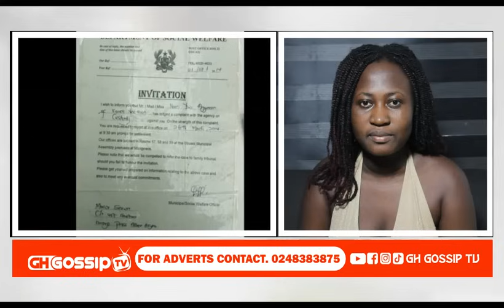Eii😲 I cãûght my wife ñãkêd slêêp!ñg with her boyfriend inside his room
This channel uses true life story from cases that aired on Oyerepa FM/TV and other stations  to educate and advise the general public.
GH GOSSIP TV promote stories like Oyerepa Afutuo with Auntie Naa on Oyerepa100.7fm, Nhyira Obra on nhyira104.5fm, Akomamu nsem on okoma87.9fm , Sompa nkomo and Agyapa Afutuo on Agyapa Tv...